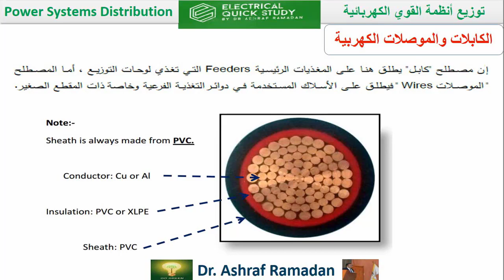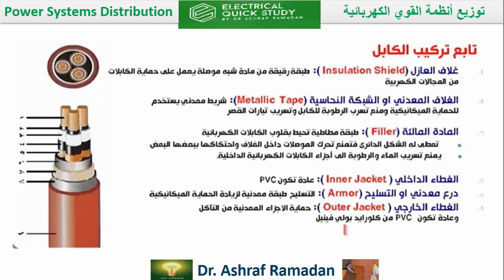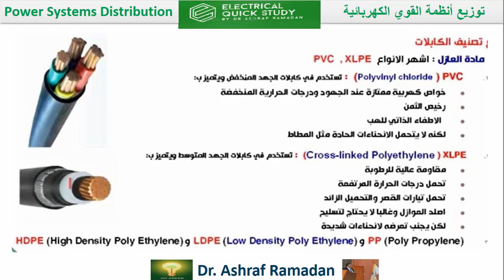الكابلات الجزء الاول تركيبات وتصنيفات الكابلات